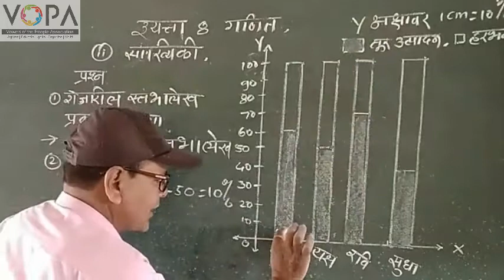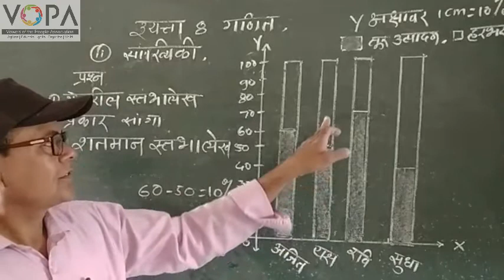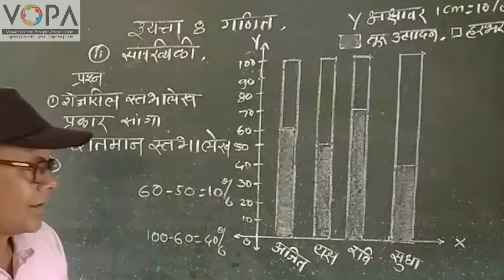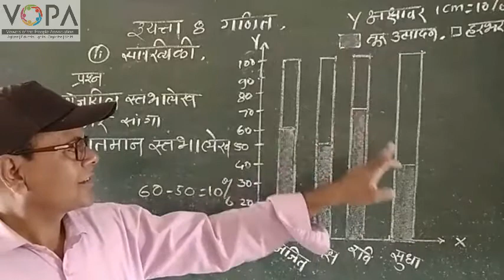8th | Maths | Chapter 11 | सांख्यिकी | शतमान स्तंभालेखावर आधारित उदाहरण | V-School